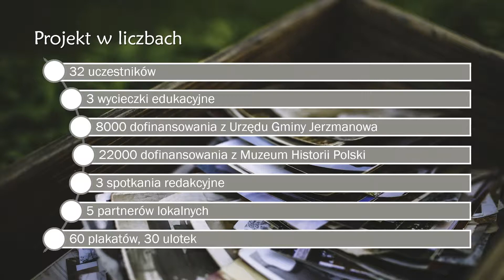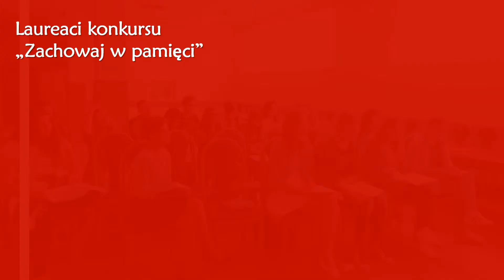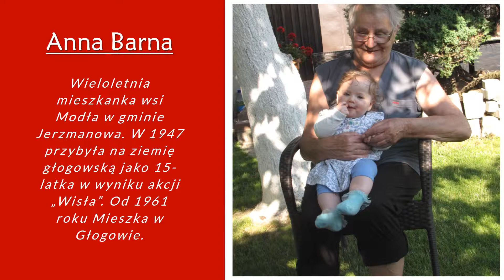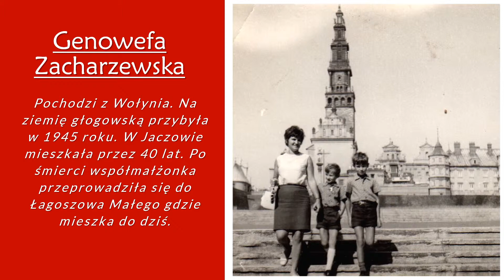Powojenna historia mówiona gminy Jerzmanowa Automatycznie zapisany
Przez ostatnie osiem miesięcy (od maja do grudnia) pracownicy Gminnego Centrum Kultury w Jerzmanowej realizowali projekt w ramach Programu Muzeum Historii Polski „Patriotyzm Jutra 2017”.  Efektem finalnym projektu jest wydanie trzeciej części wspomnień pionierów powojennego osadnictwa na ternach obecnej gminy Jerzmanowa. Książka powstała na podstawie wywiadów zebranych przez uczestników projektu w ramach konkursu literackiego pn. „Zachowaj w pamięci”.